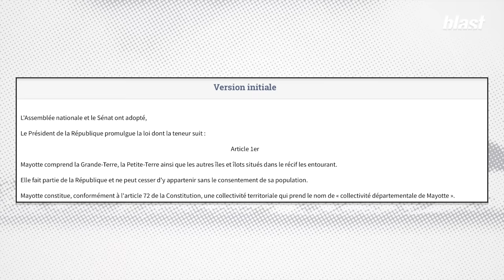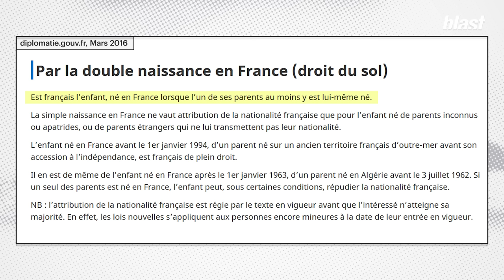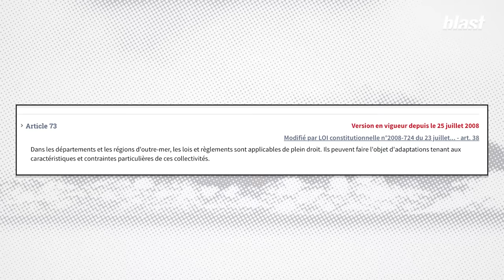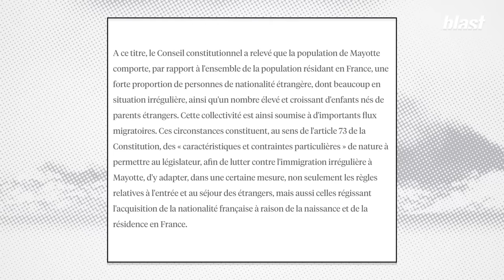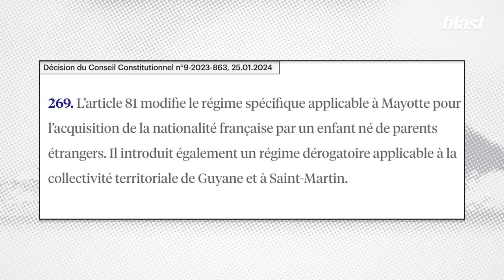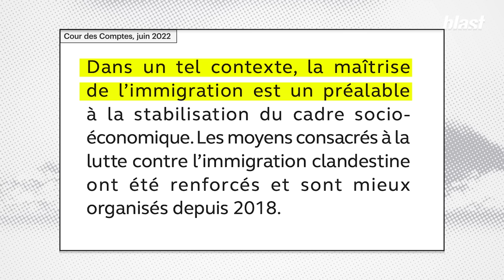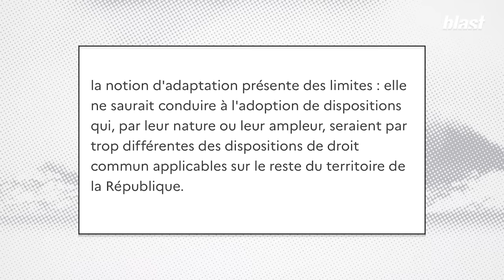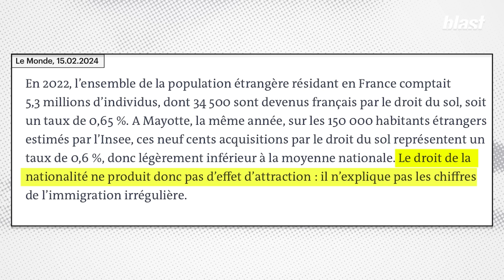FIN DU DROIT DU SOL À MAYOTTE : UN DANGER QUI MENACE TOUS NOS PRINCIPES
"Nous allons prendre une décision radicale qui est l'inscription de la fin du droit du sol à Mayotte, c'est-à-dire qu'il ne sera plus possible de devenir Français si on n'est pas soi même enfants de parents français".
Le 11 février 2024, Gérald Darmanin, en déplacement à Mayotte, a annoncé une révision constitutionnelle tendant à la suppression du droit du sol dans l'archipel. Ce nouvel épisode de En droit de résistance vise à comprendre le droit applicable et à présenter les incidences d'une telle réforme.

Journaliste : Vincent Brengarth
Montage : Guillaume Cage
Son : Baptiste Veilhan
Graphisme : Morgane Sabouret, Diane Lataste
Production : Hugo Bot Delpérié
Directeur des programmes : Mathias Enthoven
Rédaction en chef : Soumaya Benaïssa
Directeur de la rédaction : Denis Robert